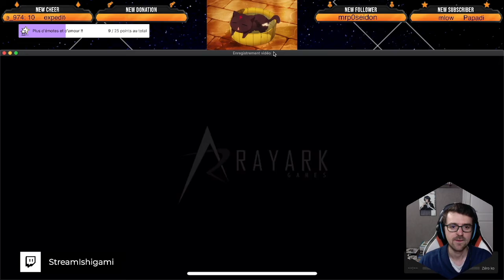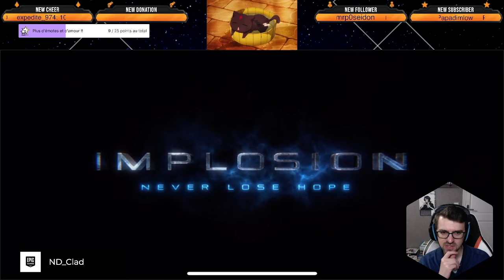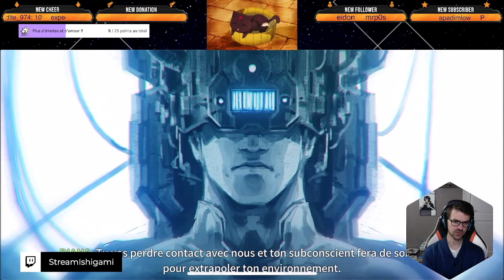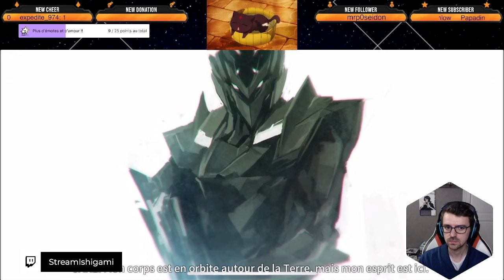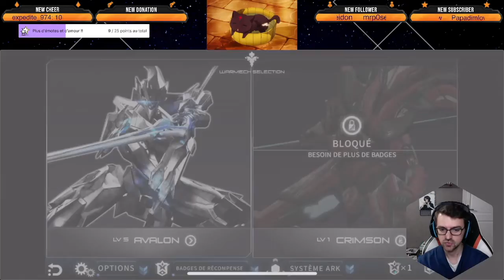Implosion Never Lose Hope | Walkthrough | Chapitre 1 | Rayark | Ishigami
Implosion Never Lose Hope | Walkthrough | Chapitre 1 | Rayark | Ishigami | Octobre 2022

Liens rapide :
0:00​ - Intro
6:40 - Tuto / Level 1
12:30 - Level 2
16:57 - Level 3
22:45 - Cinématique
24:00 - Level 4
28:03 - Level 5
32:23 - Cinématique & Level 6
37:07 - Cinématique & Level 7
43:38 - Upgrade
46:02 - Zone Final
51:26 - Fin & avis

"Ce jeu apporte la qualité des titres AAA des consoles sur les appareils mobiles.

Vingt ans après la chute de la Terre, les derniers survivants de la race humaine font à nouveau face à l'extinction. Le temps est venu de justifier notre existence. Une forme de vie mystérieuse, les XADA, se bat contre la dernière arme de l'humanité : la combinaison de combat War-Mech série III."

Un jeu de type "Hack 'n' slash" avec de la belle méca.
On commence le jeu par une cinématique qui fait très bonne impression, je suis sur mobile et je suis assez surpris de voir un jeu aussi abouti sur mon petit téléphone.
Le jeu est fun à prendre en main on trouvera quand même un peu de difficulté sur les boss et dans les différents mode de difficultés proposés ainsi que dans les défis pour obtenir des médailles.
Les niveaux sont assez court et rapide. Seul bémol je ne sais pas quand je prends des dégats ou pas (sauf quand le bouclier s'active) c'est un peu étrange je trouve.

Comptez un peu moins d'1h pour finir le premier chapitre du jeu et plus pour avoir les médailles ;)

On notera que le jeu est disponible en Anglais et Japonais avec sous titres Français et autres
Disponible sur  Nintendo Switch, Android, iOS